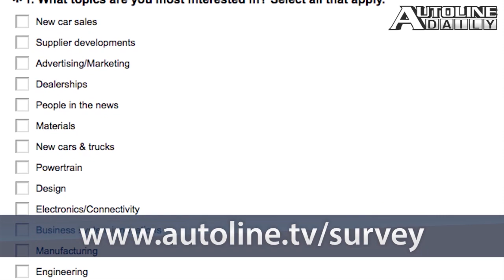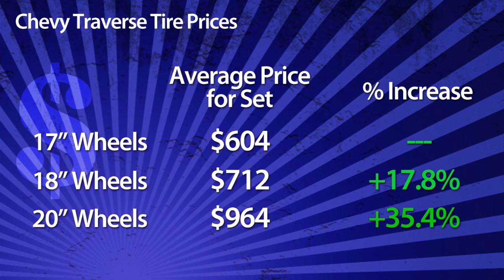PSA May Dump GM for Dongfeng - Autoline Daily 1242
Peugeot is considering ending its alliance with GM. Ford is idling its Michigan Assembly Plant for two weeks due to rising inventories of the Focus and C-Max. Mazda will reveal a CNG version of the Mazda3 at next month's Tokyo Motor Show. All that and more, plus a look at why bigger wheels can cost you a lot of money.